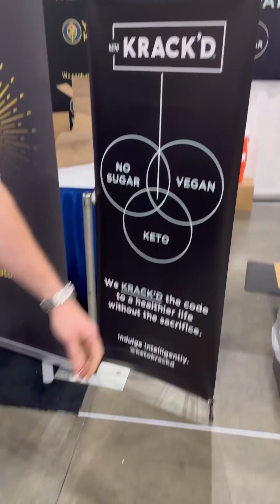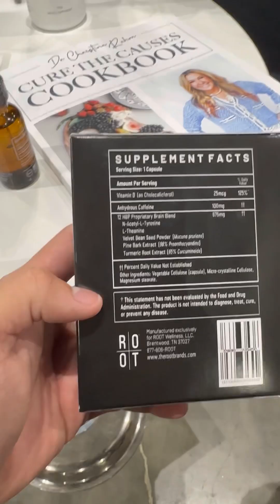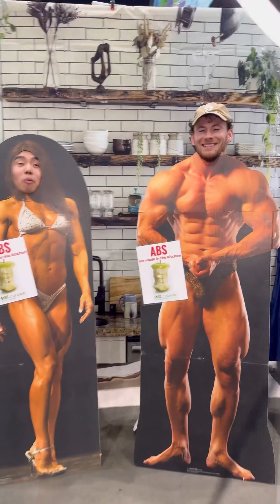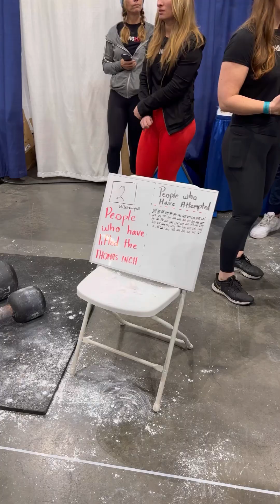La fitness expo 2023